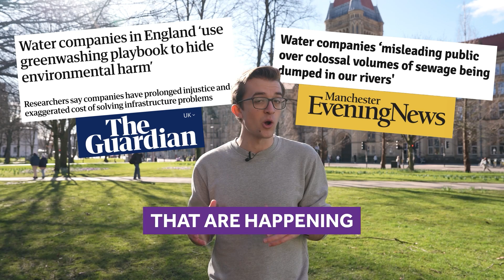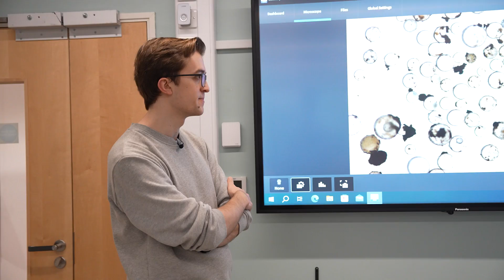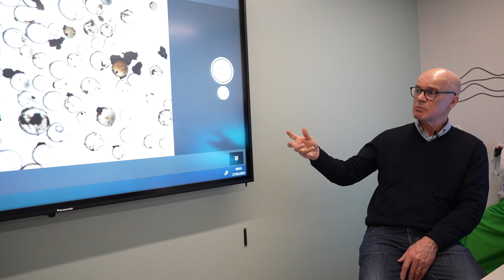The truth about English water pollution and sewage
Join us as University of Manchester graduate Aidan Rhode chats with Professor Jamie Woodward, a leading expert in environmental geography, to discuss disturbing new findings on how England’s water companies are misleading the public about sewage pollution.

Based on a major study published in Nature Water, the conversation uncovers how water companies are using greenwashing, disinformation, and PR spin - mirroring the tactics once used by the tobacco and fossil fuel industries - to deflect blame and avoid accountability.

Professor Woodward explains how these companies are rebranding sewage spills, downplaying environmental harm, and even blaming customers to protect profits while dumping millions of hours of untreated wastewater into rivers. He also speaks to the real impact of this pollution - from microplastic contamination to serious ecological damage and risks to public health.

This is a must-watch for anyone concerned about environmental justice, corporate accountability, and the future of the UK’s rivers.

Explore more and take action:

🧰 River Rescue Kit – Practical tools to help monitor and protect your local rivers